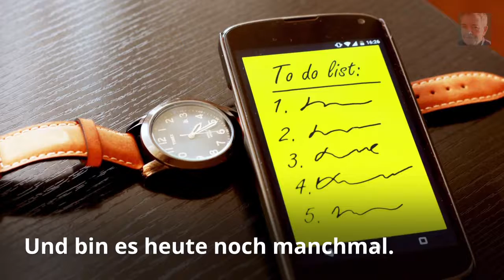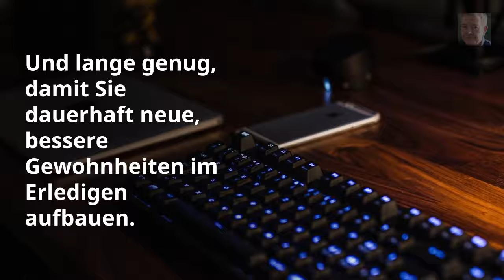Aufschieberitis in sechs Wochen beenden?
Ja, das geht. Mit meinem eMail-Kurs, wenn Sie wirklich etwas ändern wollen.